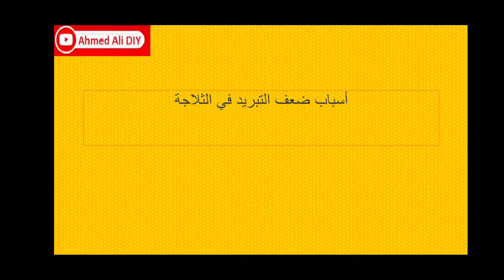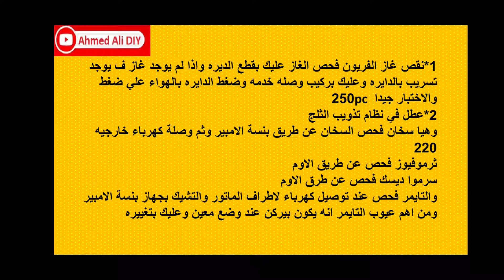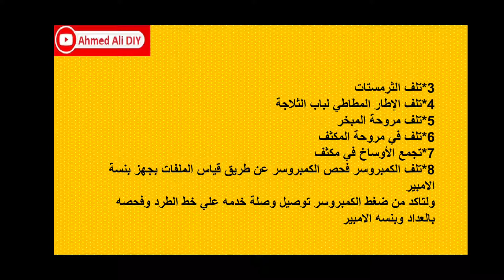اسباب ضعف التبريد فى الثلاجة وطرق حلها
جميع اسباب ضعف التبريد واسباب عدم التبريد فى الثلاجة المنزلية او عدم التجميد فى الديب فريزر وطريقة الحل بعد معرفة الاعطال

القناة تهتم بصيانه جميع الاجهزة المنزلية وبما فيها
الثلاجة المنزلية. الديب فريزر. مجمده . مبرد. برادة. غسالة ملابس اتوماتيك . غسالة صحون . جلاية. بوتجاز. موقد. فرن. ميكروويف. مروحه. سخان غاز. سخان كهرباء. كاتيل . خلاط. لحام التبريد. مكنسه.
اهم قوائم التشغيل لسهولة البحث